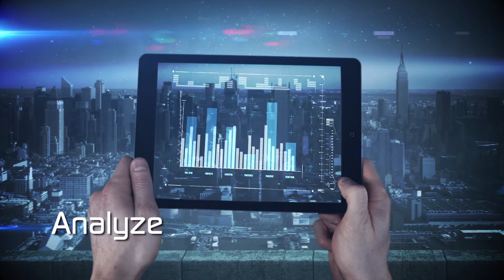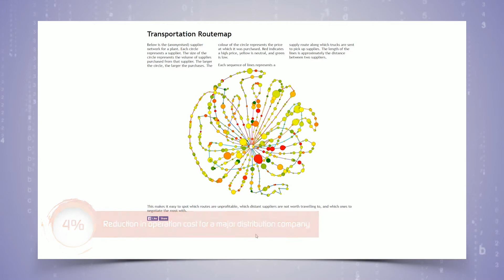Corporate Film for a data visualization & analytics company | Open Face Media Production House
Open Face Media was tasked to create a corporate film for Gramener, India's leading data science company.

Gramex, a technology platform, builds custom big data analytics and visualization solutions tailored to clients needs.